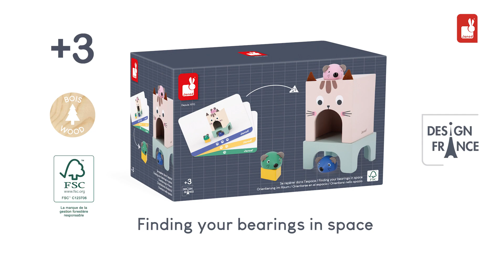Set creativ, Janod - Animale din Savannah, creeza cu nisip, 7 ani+